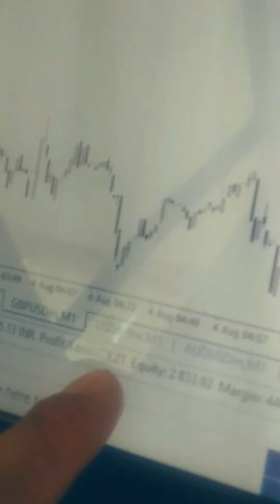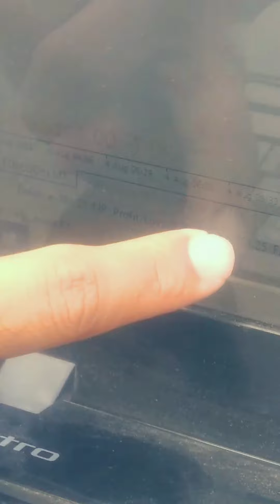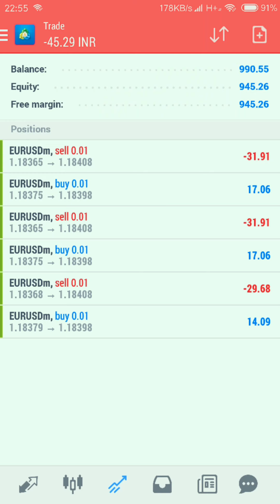Cycling / Today we have loss /Origina Vlog / Need to revaluation the bot / 4 August 2021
Shoot Date:-
4 August 2021